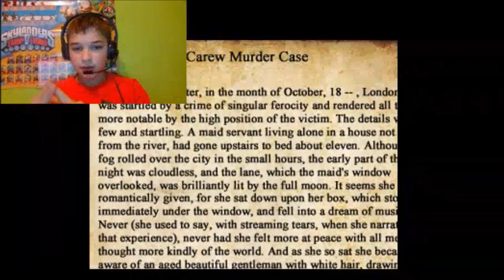DOWN THE HOLE | The Crooked Man PART 5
Sending the Crooked Man down the hole is fun!